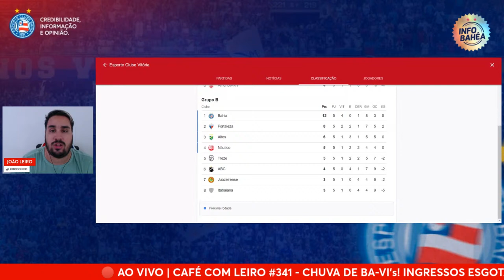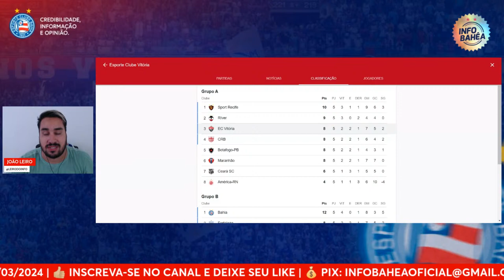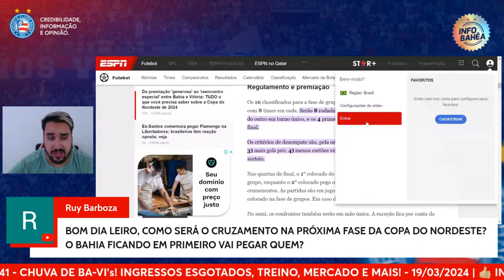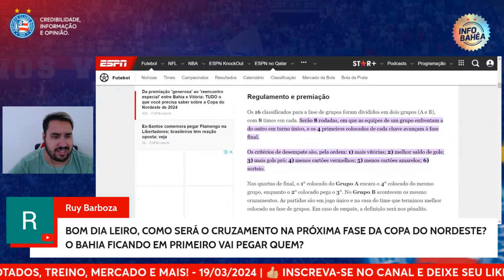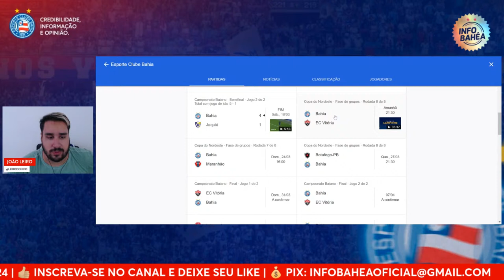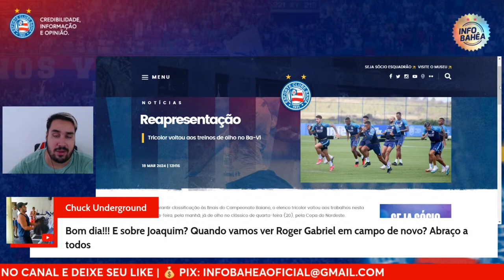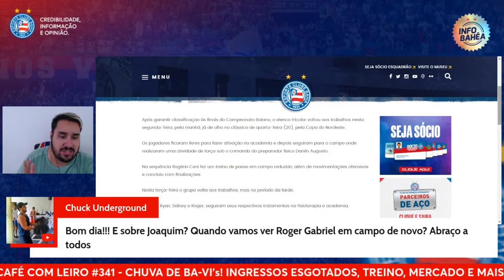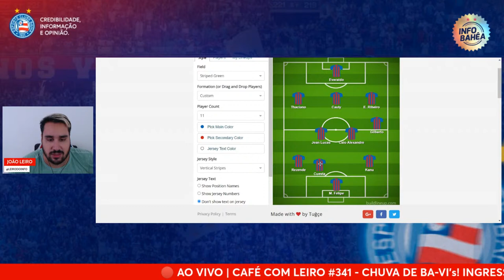☕️ CAFÉ C/ LEIRO #341 | CHUVA DE BA-VI’s! INGRESSOS ESGOTADOS, TREINO, MERCADO E MAIS!